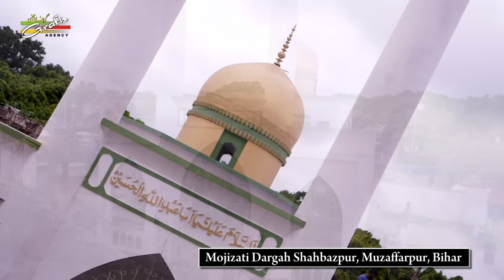Mojizati Dargah Shahbazpur | कैसा मोजिज़ा हुआ था ? | क्या है हक़ीक़त ? | Muzaffarpur Bihar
Mojizati Dargah Shahbazpur
कैसा मोजिज़ा हुआ था ?
क्या है हक़ीक़त ?

Our Branch Office :
GRAFH AGENCY

Cameraman : Rahul Singh Chauhan, Mehdi Haider
Graphic Designer : Murtuza K. Bhurani, Syed Yasir Husain
Host & Reporter : FATIMEH LIYAKATALI Tanzania
Production Manager : Mahtab Husain & Mahmood Rizvi
Video Editor : M. Abuzer Kintoori